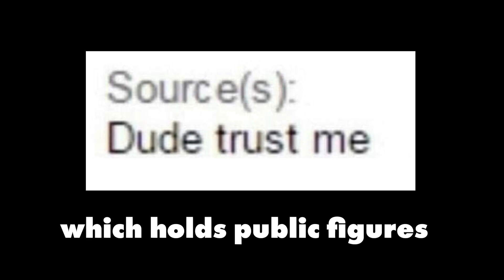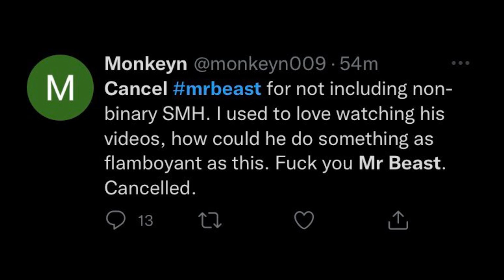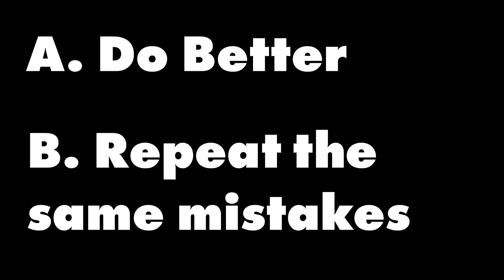Dumbest Times Celebrities Have been CANCELLED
Finally finished learning how to edit on my PC, expect more content.

Hope you guys enjoyed the video ! Check the socials down below !

Socials